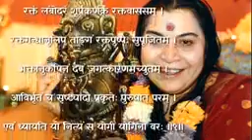Shree Ganesh Atharvashishya (With Subtitles)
🙏🌹 Jay Shree Mataji 🌹🙏